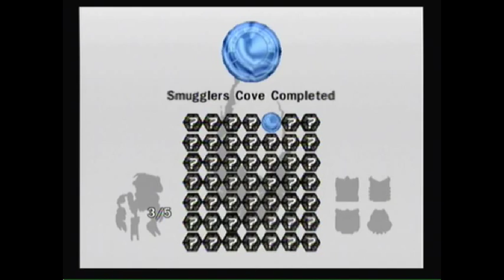Bionicle Heroes - Part 2: Vezok's Coastline - Smugglers Cove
We explore Smugglers Cove and its lack of Jaller.

Collection:

Smugglers Cove Complete - Blue Rank
100 Visorak Defeated